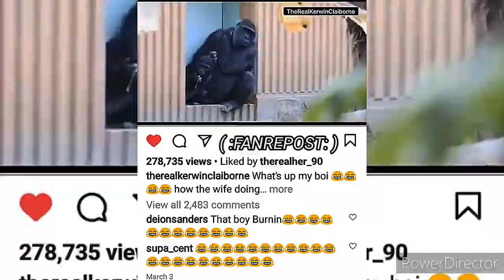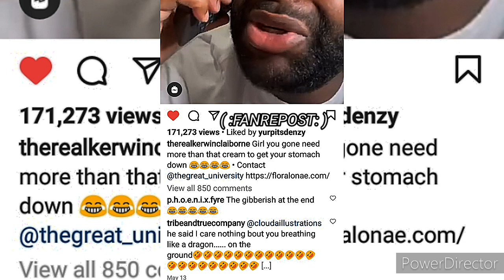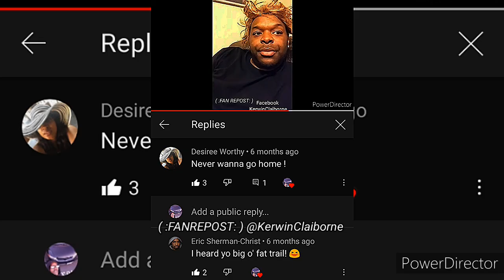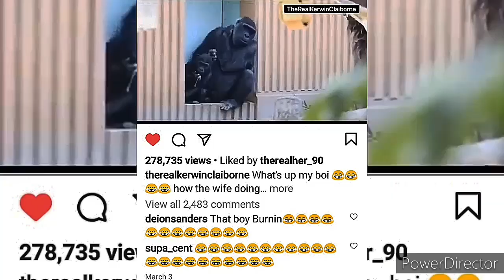KERWIN CLAIBORNE - DON'T FORGET TO TELL YA MAMMY showoutforthe99andthe2000 yep_im_kajun SKIT'S👉🏾😂🤣